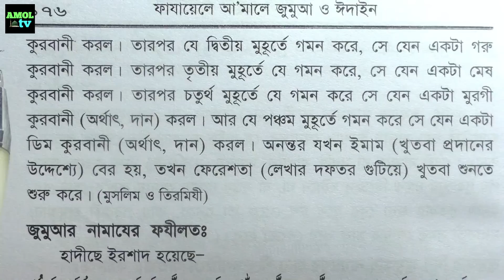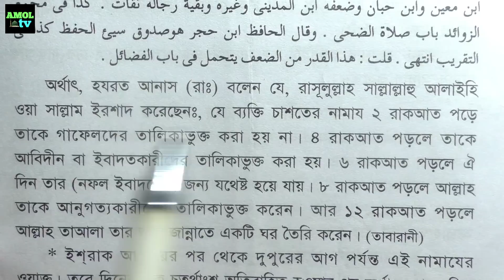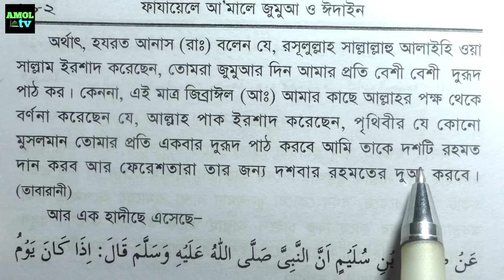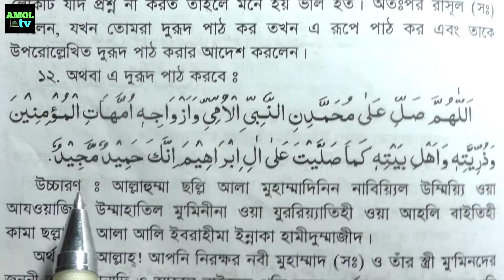শুক্রবার সকালে দোয়াটি পড়লে সমস্ত গুনাহ মাফ | চাশতের নামাজ পড়ার নিয়ম | jumar diner amol | surobar dua